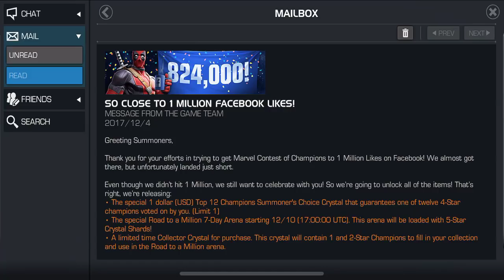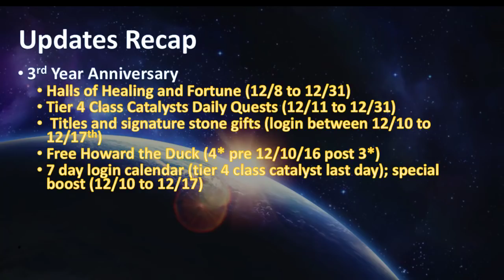1 Million Facebook Likes and 3 Year Anniversary Updates - Marvel Contest of Champions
MCOC 1 Million Facebook Likes and 3 Year Anniversary updates time!  Today is a good day for Kabam as they announced the 17.0 patch updates, 3 year anniversary special content and that they are releasing the 1MM facebook likes rewards even though they didn't quite get there.